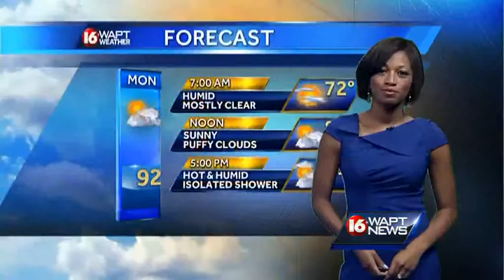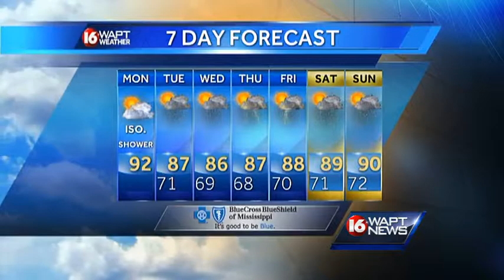Monday morning weather webcast